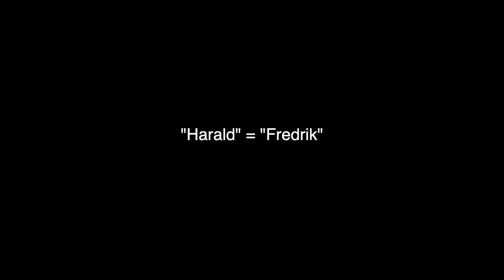Hva Ser Gutter EGENTLIG Etter I En Jente?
♥ Video/redigering:
✰Kamera: Canon EOS 700D + SIGMA 18-55mm f/1.8
✰Vlog Kamera: Canon powershot G7X og Canon Legria Mini
✰ Lyd: Røde Mic Pro & Blue Yeti
✰ Redigering: Final Cut Pro X